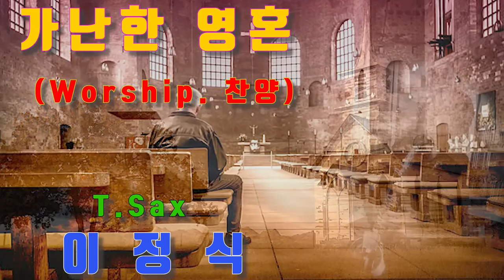이정식_색소폰 가난한_영혼 worship_찬양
이정식색소포니스트 공식밴드 -
Friendship(후원사)
*. 반주기 - ELF909